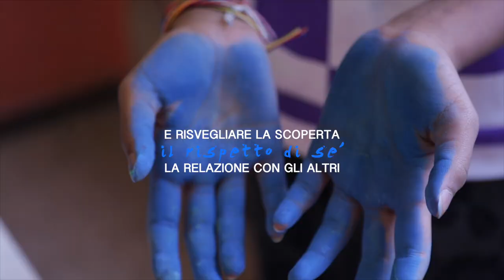La Palestra delle Emozioni - 2024